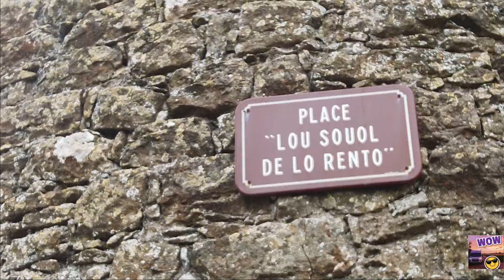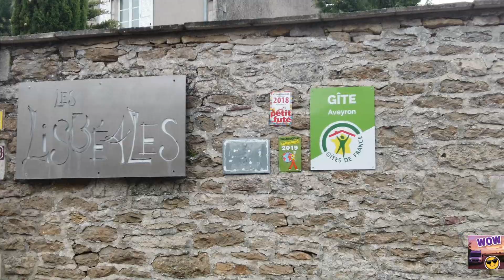AVEYRON : WeekEnd à ONETleChâteauVillage , en fourgonaménagé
Week end au Village ancien de la commune élargie d' ONET le CHATEAU,  à l 'occasion d'une visite programmée chez l'aménageur du Fourgon à RODEZ.
•  00:00 arrivée et stationnement
•  00:53 visite à pied autour du Château
•  05:00 petit tour dans le Village
•  07:25 le four banal
•  08:10 galerie de photos
•  08:40 Charte pour le C-cariste
Dans la plupart de mes vidéos, n'hésitez pas à consulter dans la description les liens internet concernant le sujet présenté et conduisant à des informations complémentaires.
le véhicule :
pas de nom ! ,encore moins un prénom masculin !n'étant pas un conformiste moutonnier , une mode ridicule, popularisée par  les youtubeurs "vanlife" ou C-cariste autour de 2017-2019.
FIAT DucatoL4H4 , AM2020 Novembre, nombreuses options (autour de 20) dont:
moteur 160cv, BA9v, couleur gris campovolo, siège conducteur suspendu (type routier), chauffage additionnel à l'arrêt Wébasto, écran multimédia GPS/caméra de recul + radar de recul, phares AV brouillard, feux de jours à LED, rétroviseurs dégivrants réglages + sur option rabattable électriquement à la demande même en roulant, Hill descent contrôle (régule avec l'ABS une descente très forte à - 25 kmh), Traction+ (sensé améliorer le patinage en terrain gras : efficacité quasi nulle),climatisatiion cabine manuelle (suffisante et moins chère que l'automatique).
Attelage amovible, vraie roue de secours, protection sous moteur
Ajout personnel d'une Dashcam AV/AR Wimius (très bon marché et indispensable)
+ 2 autres  latérales pour chaque fenêtre avant.
Matériel de tournage : dashcam WIMIUS en 2,7k avant et 1 K arrière
Caméra extérieure : DJi Osmo Pocket 2  en 4k voire 2,7 k + smartphone Motorola "Moto E7i power" pour photos
Ordinateur de bureau 230v ACER Aspire XC1760 et logiciel de montage Filmora 12